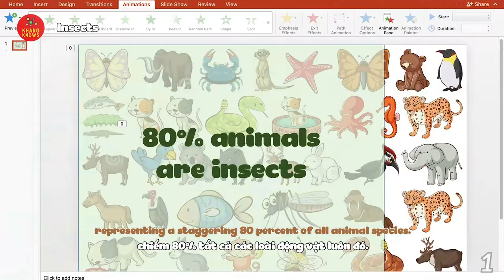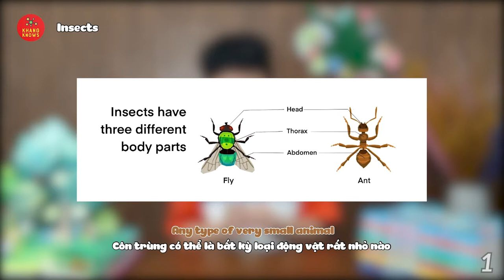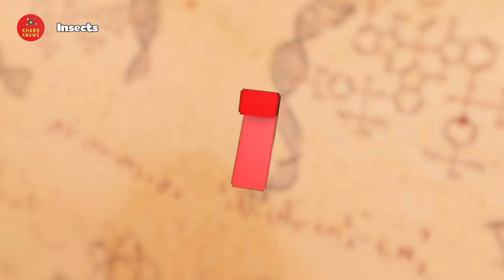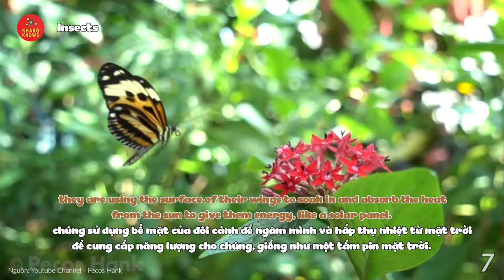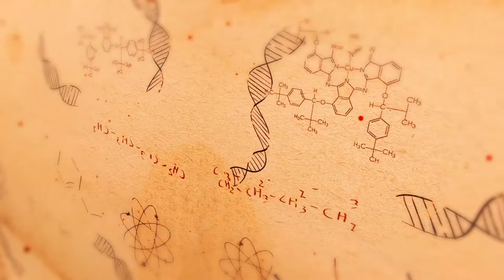KHANG KNOWS - Ep2 | INSECTS 🐜 [Tập 2 - Chủ đề: CÔN TRÙNG]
Học hỏi là bước đầu tiên để ta có được sự sáng suốt, chia sẻ kiến thức mà ta có được là khởi nguồn của bác ái.

Chia sẻ càng nhiều, thành công gặt hái được càng lớn.

Today Khang knows, the home of knowledge, will share with you about Surprising Facts About Insects. Please do comment to share with Khang other facts that you know!

Hôm nay Khang knows, ngôi nhà của kiến thức, sẽ chia sẻ với bạn Những Sự thật kỳ thú về Côn trùng. Các bạn bình luận để chia sẻ cho Khang các kiến thức khác mà các bạn biết luôn nha.

Mo

00:00 Intro
0:49 - Fact #1 | Insects is 80% of animal species
1:17 - Fact #2 | The largest insect
1:52 - Fact #3 | Termites like rock music
2:23 - Fact #4 | Mantises have wings
2:51 - Fact #5 | Worker bees have 5 eyes
3:29 - Fact #6 | Worker ants have two stomachs
3:49 - Fact #7 | When butterflies cannot fly
4:28 - Fact #8 | Flies don’t have mouth parts to chew
4:54 - Fact #9 | Mosquitoes drink up to three times their weight in blood
5:26 - Fact #10 | Locust can eat its weight in plants daily